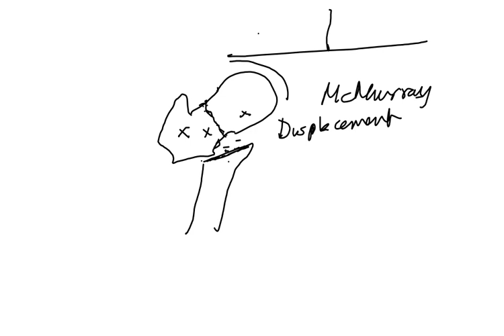Fracture Neck Femur GKSINGH ERALMCH